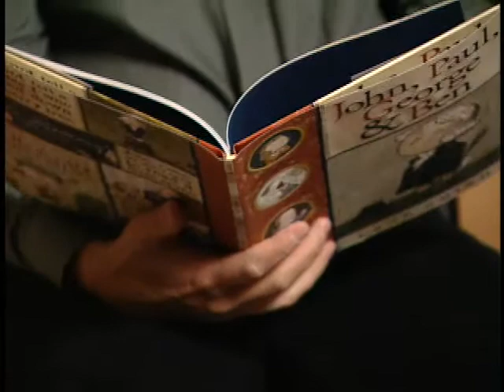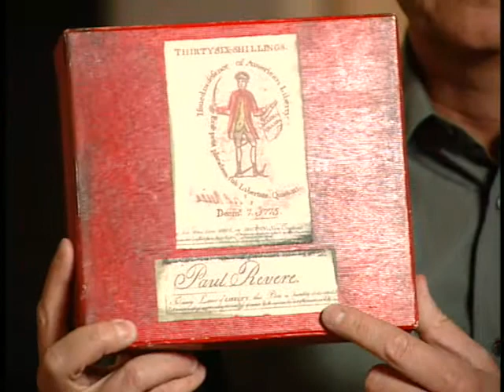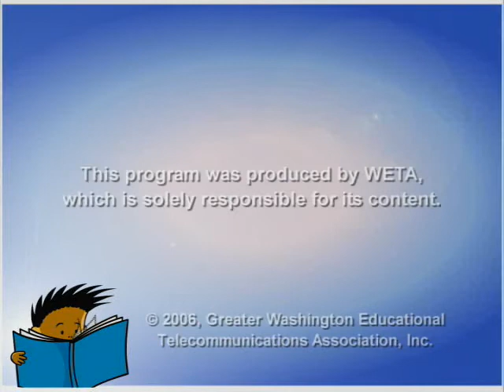Lane Smith (The Stinky Cheese Man)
Lane Smith recently described his artwork as a mixture between his fine arts background and low-brow influences like Monty Python and Mad magazine. He has tried making children's books that are sweet and cute, but inevitably they take a turn toward the edgy. "I try to do serious stuff," he explains, "but it just comes out screwy." Lane Smith's unconventional approach has resulted in many fans, numerous bestsellers, and a prestigious Caldecott Honor. Smith has collaborated with author Jon Scieszka on many favorites, including "Math Curse", "Science Verse", "The True Story of the 3 Little Pigs!" and "The Stinky Cheese Man and Other Fairly Stupid Tales".

For more author interviews, visit us at readingrockets.org, a national education service of public television station WETA. Funding is provided by a grant from the U.S. Department of Education.

Reading Rockets, a project of WETA
Production Company: Reading Rockets